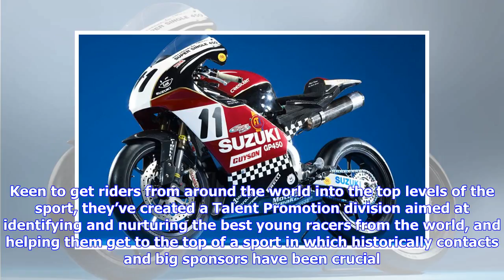Britain’s Got Talent - Carole Nash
Few would deny that Britain is one of the great motorcycle racing nations. Over the years, the country has produced Grand Prix greats like Mike Hailwood, John Surtees and Phil Read, but we have to look back to 1977 and Barry Sheene to find the last time a British rider on top of the world. Sure Carl Fogarty and Jonathan Rea have dominated superbike racing in recent years, but Brits have fallen behind in the Grand Prix paddock. Cal Crutchlow’s win at the 2016 Czech Grand Prix was Britain’s first ...